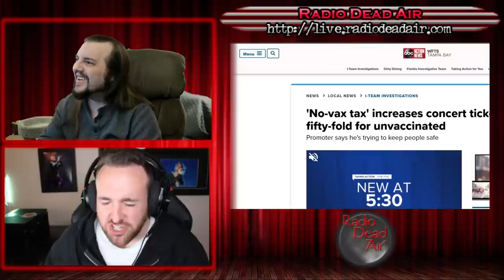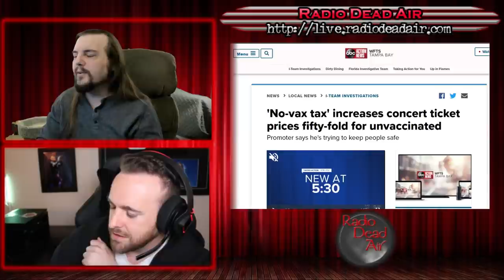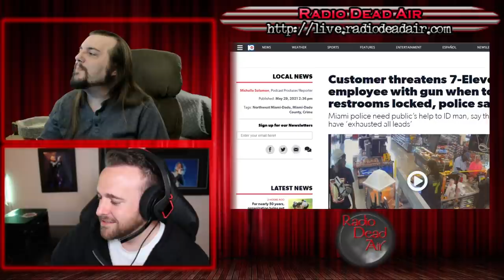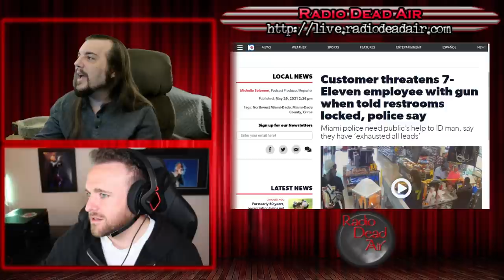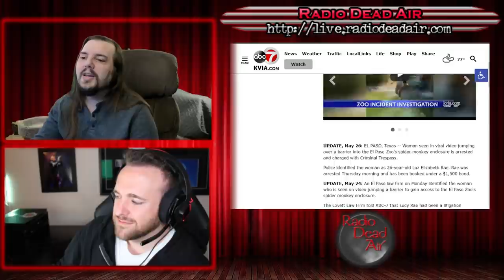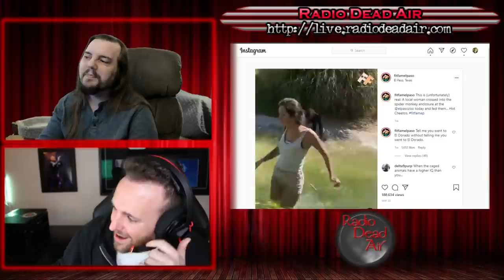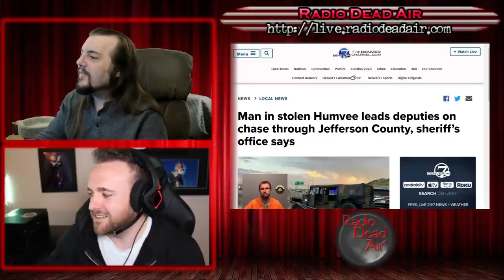WTFIWWY Live - When You Gotta Go, You Gotta Go - 6/1/21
This week: Luke from Rocked joins us to look at a man who could make a Homeowner's Association seem chill, a woman who takes a walk on the wild side (by jumping in the monkey enclosure) and you will never regret as much in your life as you will stealing a military vehicle ...